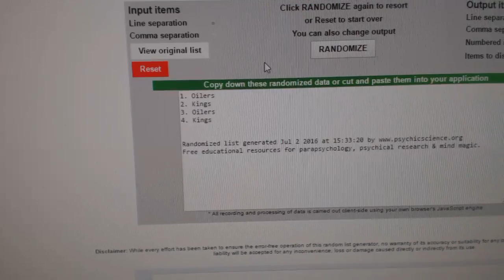C&C #6194 Multi Random